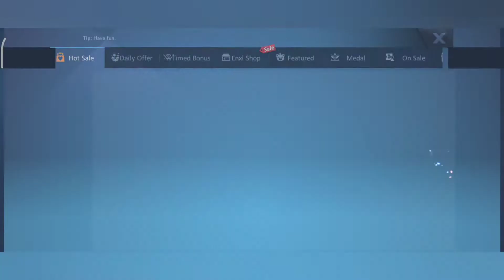Dragon Raja-Drart Game/King's Treasury/Treasure of Time🙆🏻